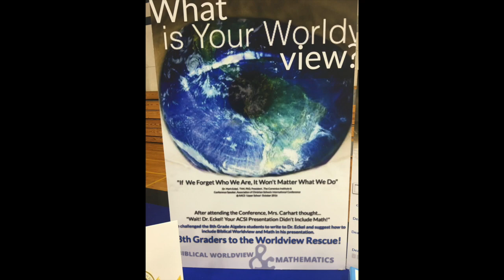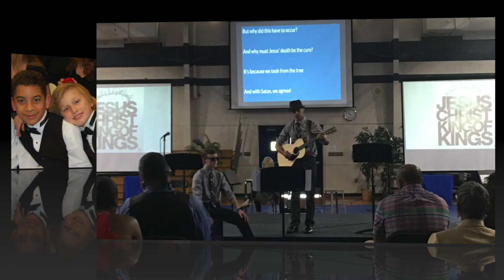Middle School Slideshow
This is the Middle School Slideshow